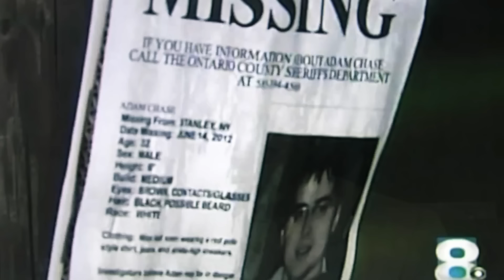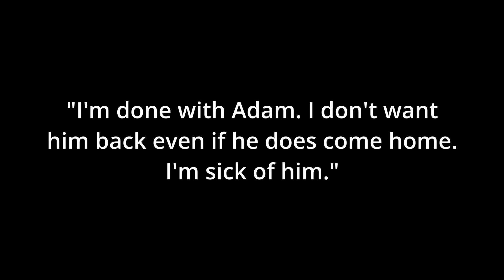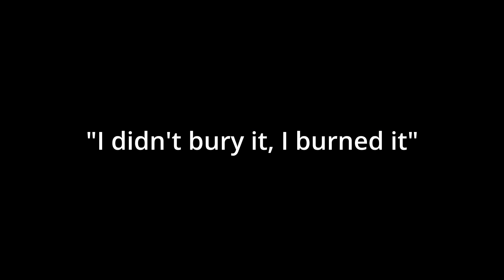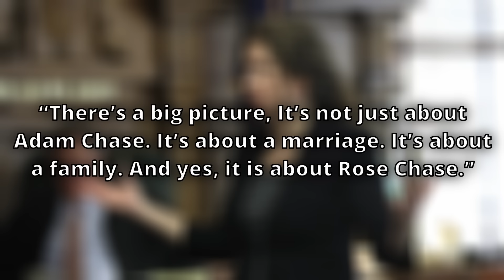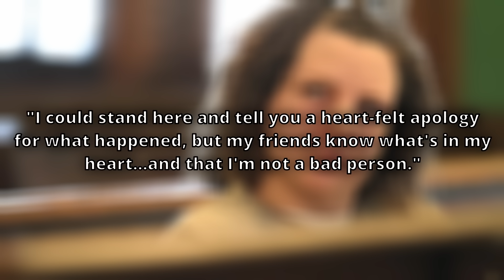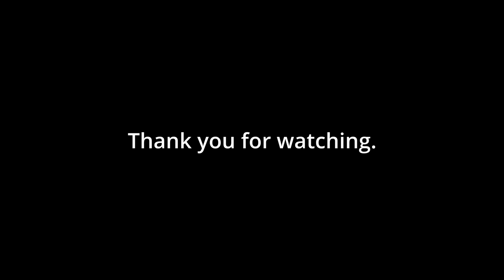Rose Is A Horrible Liar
In this JCS inspired true crime documentary, we tell the strange and disturbing story of Adam and Rose Chase. We also discuss just how bad of a liar Rose really is.

This episode dives into the details of the crimes the subjects psychological state, and the subsequent legal aftermath.

Australia: 131114
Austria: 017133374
Belgium: 106
Bosnia & Herzegovina: 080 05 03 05
Botswana: 3911270
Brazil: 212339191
Bulgaria: 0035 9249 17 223
Canada: 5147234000 (Montreal); 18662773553 (outside Montreal)
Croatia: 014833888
Egypt: 7621602
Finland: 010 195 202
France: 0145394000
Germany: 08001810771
Holland: 09000767
Hungary: 116123
Iceland: 1717
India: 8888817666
Ireland: +116 123
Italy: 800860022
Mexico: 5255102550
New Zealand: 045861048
Netherlands: 09000113
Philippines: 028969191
Poland: 5270000
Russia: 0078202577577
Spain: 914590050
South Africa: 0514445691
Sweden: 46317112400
Switzerland: 143
United Kingdom: 116123
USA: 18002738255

-This video is presented to provide authentic government-produced footage of police encounters to promote transparency in how the government operates while providing educational, informative and newsworthy content for viewers to examine and assess public safety material themselves.